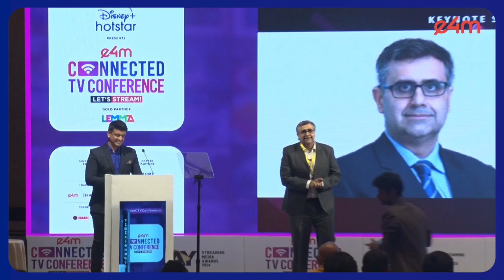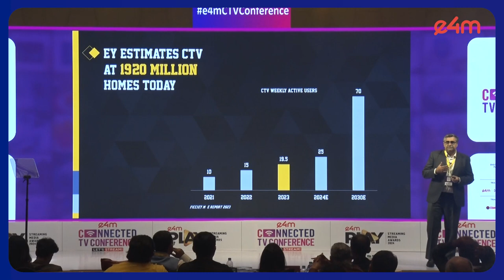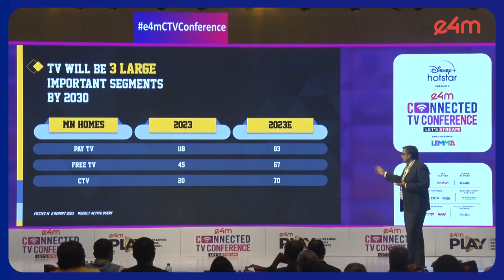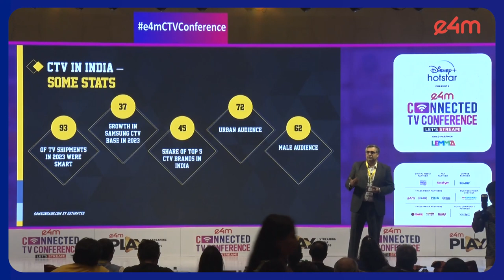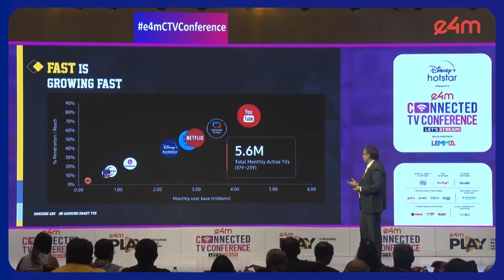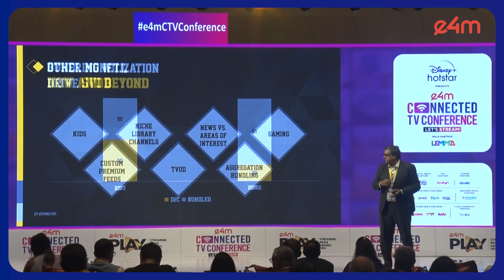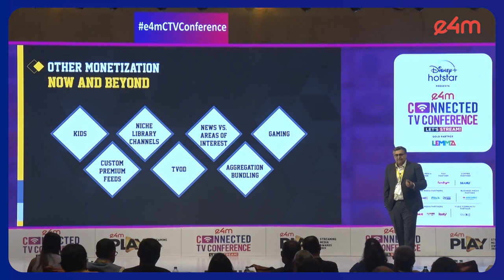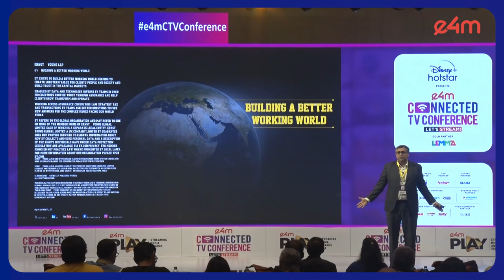e4m CTV Conference'24 : Navigating the Future of CTV in India with Ashish Pherwani, E&Y